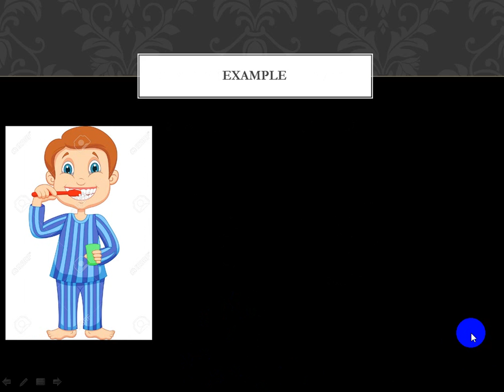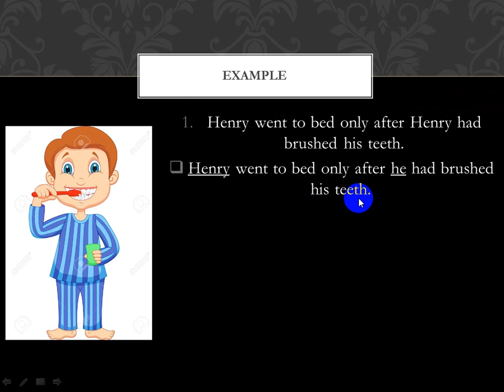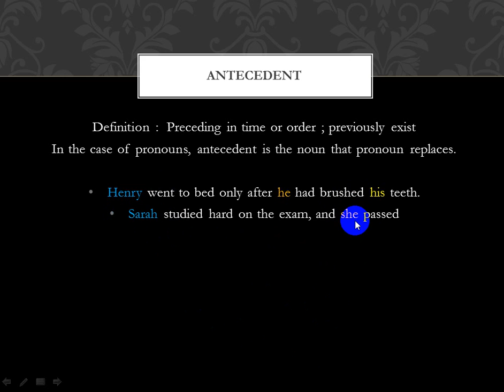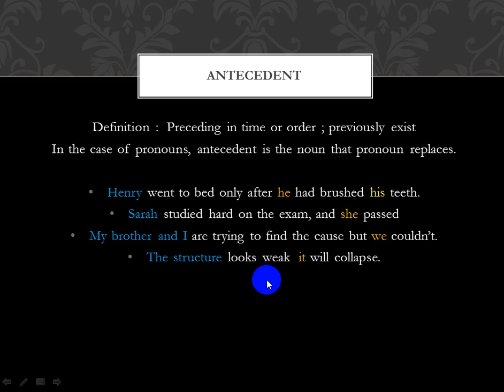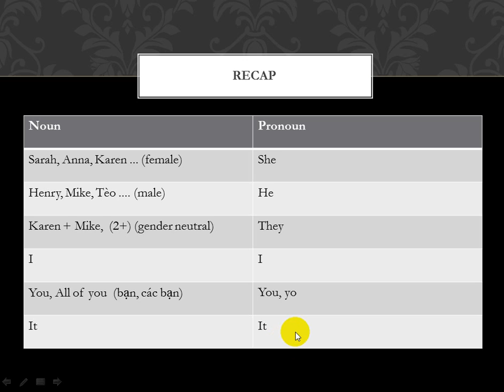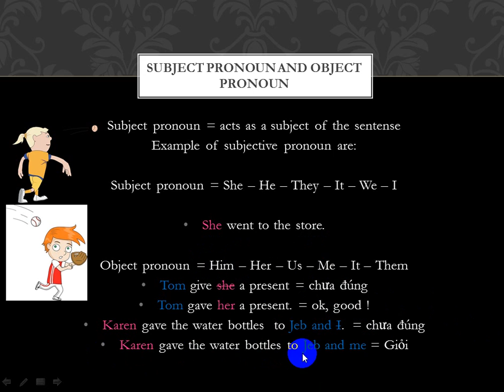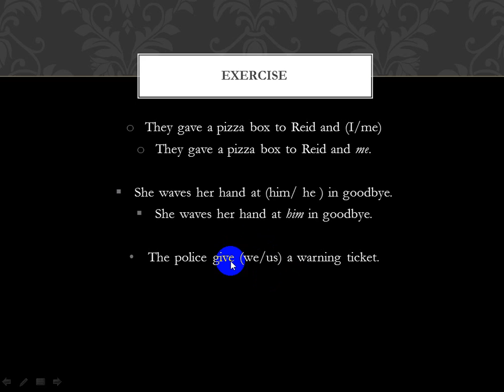Danh từ ám chỉ người và vật PRONOUNs - Tổng hợp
Trong bài này mình sẽ cùng các bạn tìm hiểu khi nào họ dùng "he" và khi nào họ dùng "him" và các cách áp dụng khác